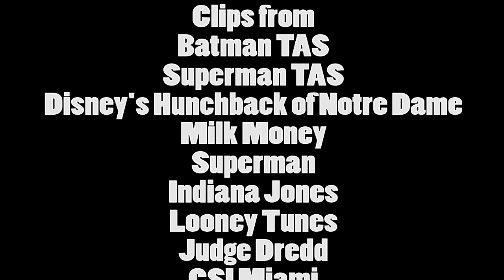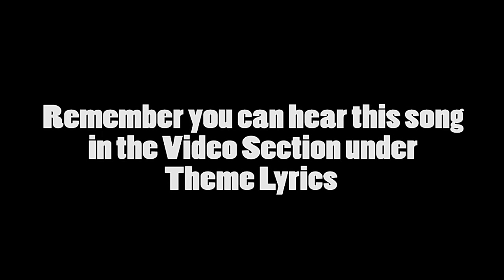Nostalgia Critic - Superman The Animated Series 2/2